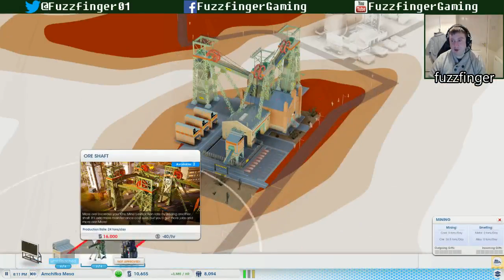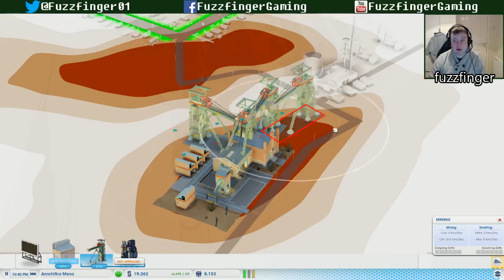Let's Play Simcity Cities of Tomorrow - LIVE STREAM - Part 4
❤ Please consider helping the channel by becoming a Patron ❤

Cities of Tomorrow
Simcity Walkthrough / Playthrough by Fuzzfinger
Simcity 2013 / Simcity 5

This is the next of our live stream videos from Cities of Tomorrow. I am also uploading a separate playthrough for this game which you can find on my Youtube channel.

I hope you enjoy this let's play, and I hope you will consider rating up and sharing this video with your friends :-)

Fuzz